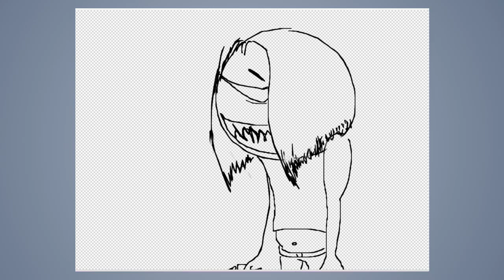Speed draw #185: Demon girl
JAB-2016